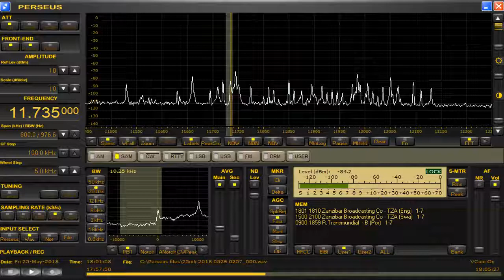11735 kHz Zanzibar BC May 25,2018 1800 UTC